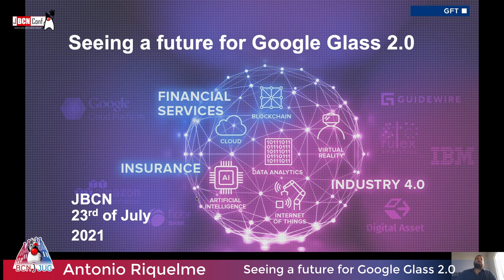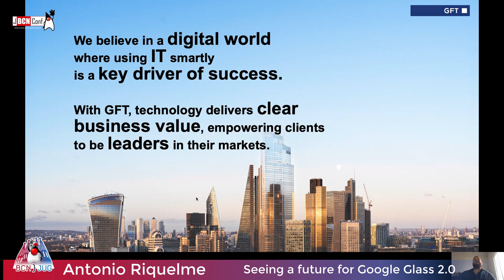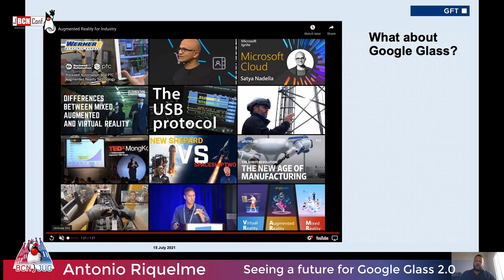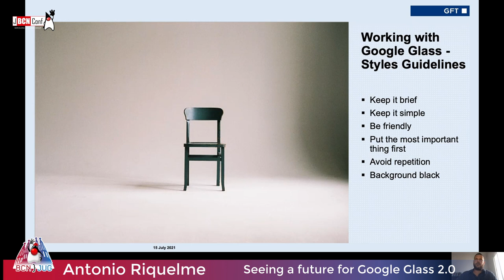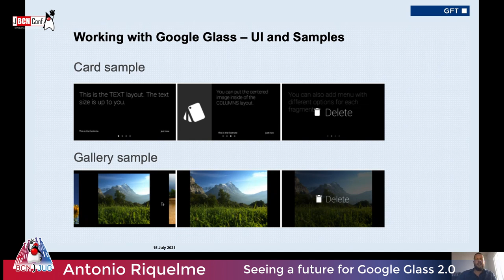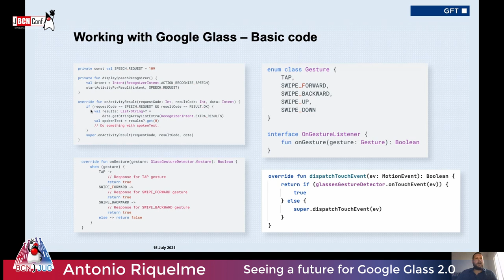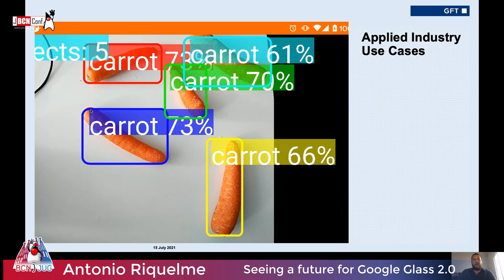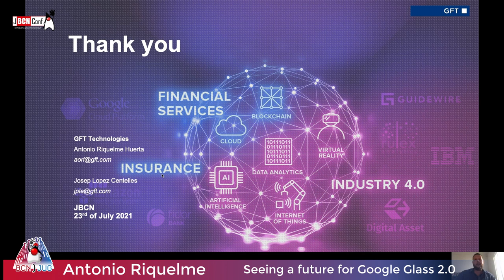Seeing a future for Google Glass 2.0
La humanidad fue a la luna con menos tecnología que la tenemos en nuestro bolsillo" Vivimos tiempos donde ya no es necesario crear nueva tecnología, es tiempo de innovar y pensar como aprovechar la tecnología de la que disponemos. Las Google Glass han evolucionado y ya no se centran en el usuario, sino en las empresas. Por esta razón existe una gran variedad de aplicaciones enfocadas a la industria. Aún queda mucho por innovar, existen muchos casos de uso factibles en algunos sectores de la industria que pueden aumentar la productividad fácilmente. ¿Te imaginas estar paseando por tierras cultivadas con las Google Glass y poder contar la fruta de los árboles frutales? Podría ayudar a hacer una predicción de la cosecha, o calcular pérdidas tras un granizo. ¿O te imaginas detectar defectos en una fábrica de montaje de coches? Podría ser una buena forma de crear el informe de reparación para el taller. El límite está en tu imaginación.
Por Antonio Riquelme Huerta y Josep Lopez Centelles